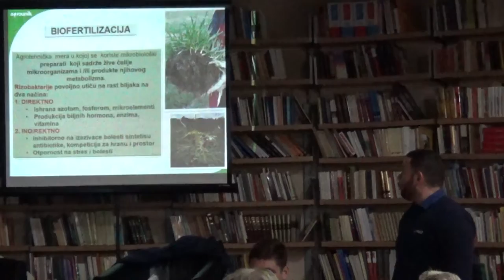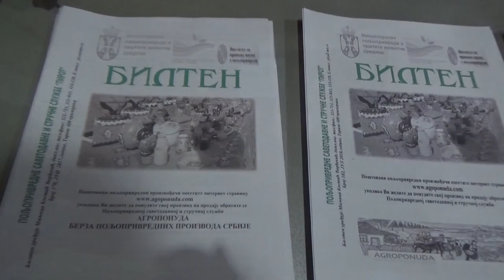Zimska škola za poljoprivrednike u Pirotu 21.11.2018.